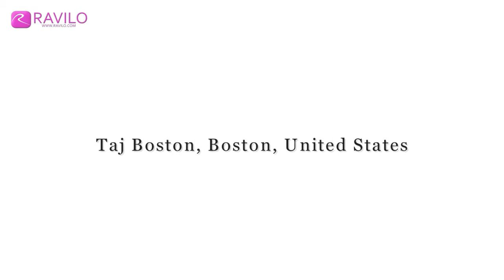Taj Boston, Boston, United States